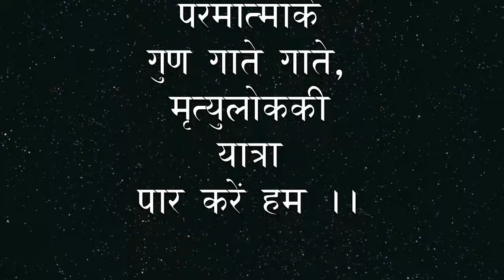NRITYA as a DIVINE ART in my SPIRITUAL VOYAGE (day 80) by SWAMI HIMANSHU.23 feb2015